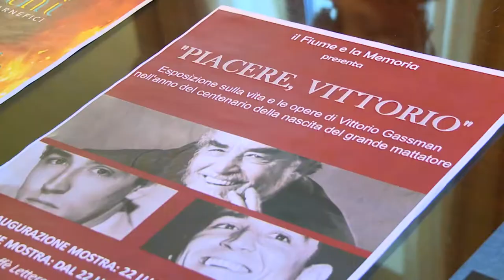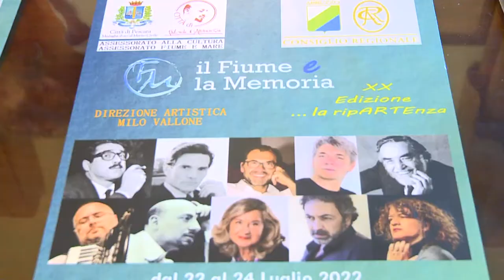A Pescara la 20esima edizione de “Il fiume e la memoria”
Torna a Pescara l’appuntamento con “Il Fiume e la Memoria” con la sua 20sima edizione. Diverse le novità previste nei tre giorni di eventi dal 22 al 24 luglio